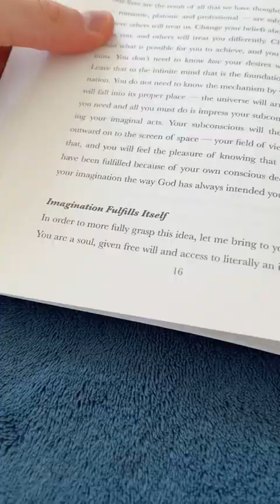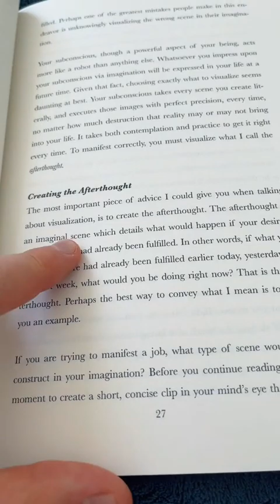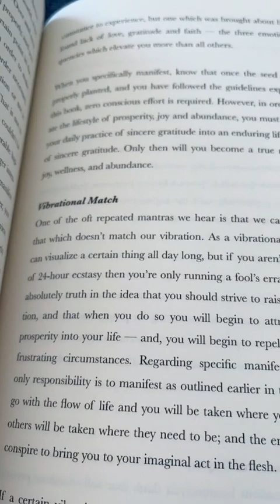nobel prize in physics | change your quantum field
Video credit: samimoog | Tiktok | DM for credit!
Fallen down - Slowed - 「Incørrect」

Quantum Energy 👌❤️😍

| Sub to see much more!